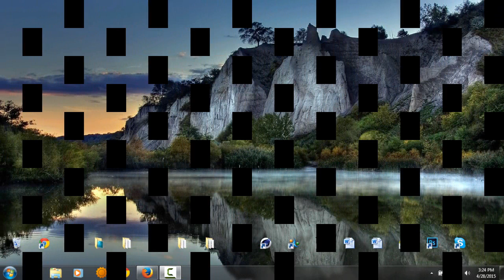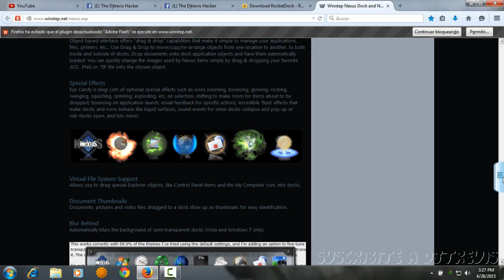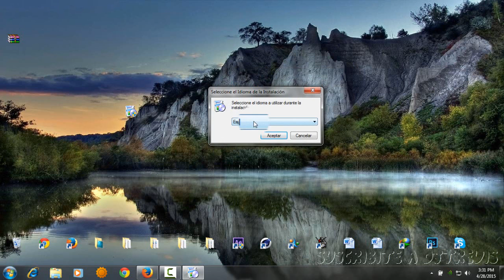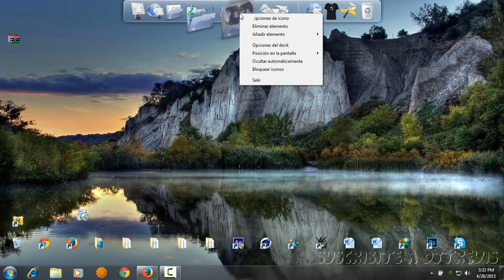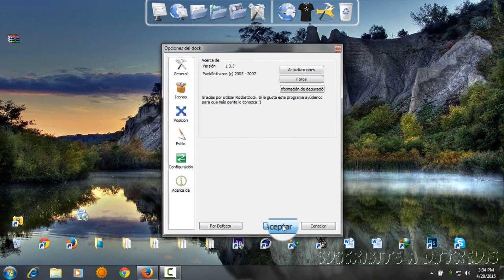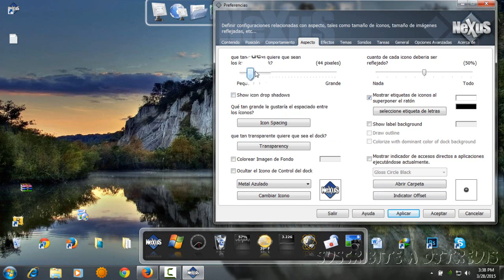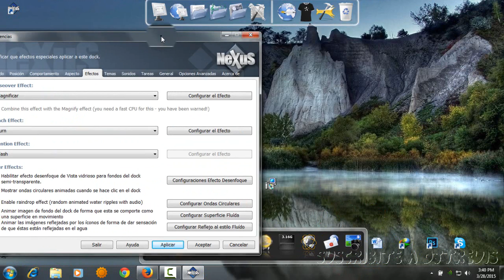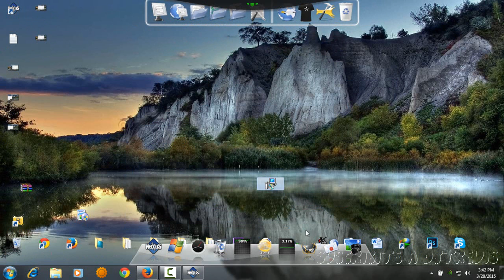Personaliza Tu Escritorio Con Barra Nexus y Rocketdock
Hola amigos de youtube les saluda Djtrevis En esta ocasion les decidi traer lo que es la barra rocketdock y nexus para ahora campos en el escritorio totalemte gratuito, no olviden suscribisres a djtrevis hasta el proximo video
Link del Nexus: